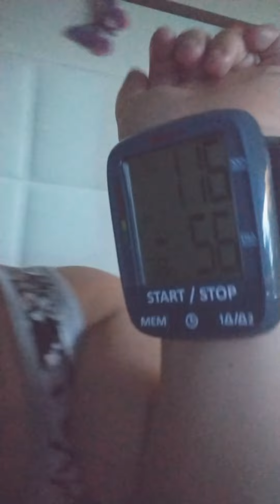Vlog July 9, 2022